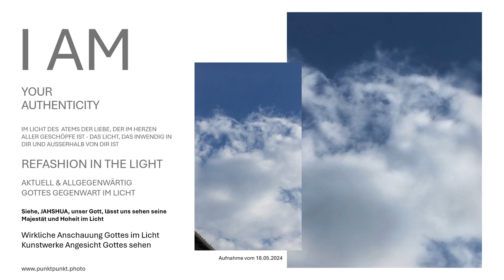Angesicht Gottes im Licht sehen im Engel im Angesicht Leinwandbild mit Gott vor Augen-Gott schauen